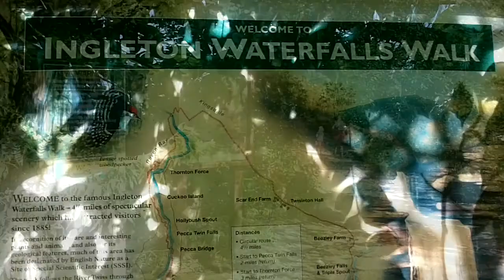Ingleton Waterfalls Trail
A great day out for all the family.